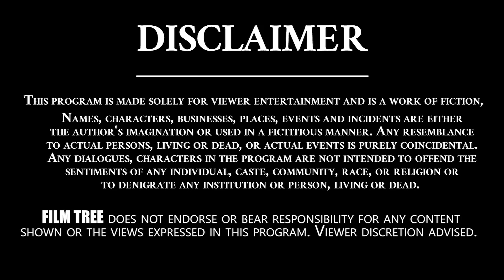I Got So Many Offers To Host The Show But I Rejected Them | Chammak Chandra | RealTalkWithAnji | FT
Chammak Chandra is an Indian comedian and actor, known for the Jabardast comedy show. Chandra was born in Venkatapur in Nizamabad, Telangana. He made his film debut in the Teja movie Jai. Later he performed skits with actor Dhanraj and Venu and earned the attention of producer Mallemala.